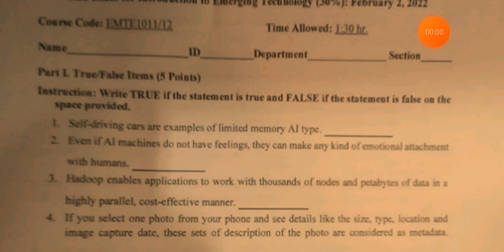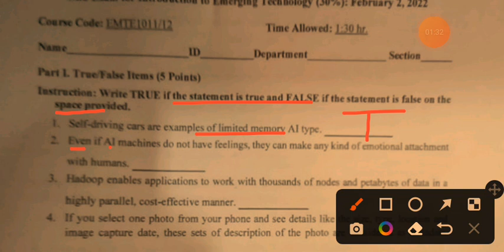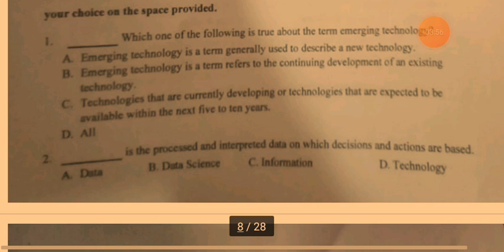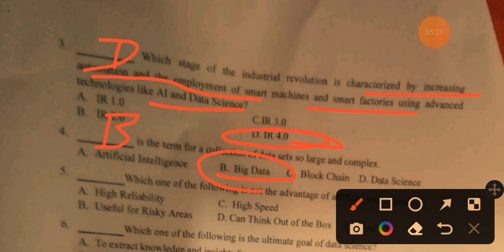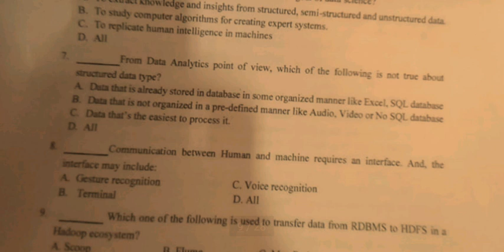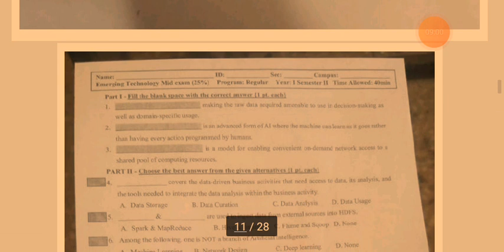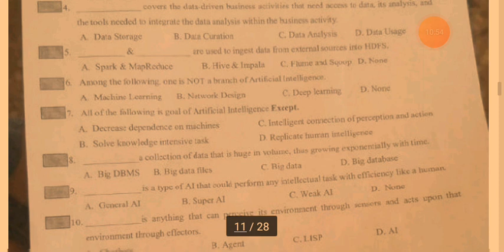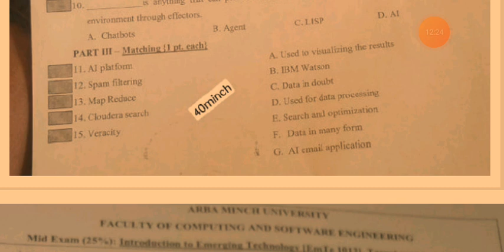እመርጂንግ final exam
Ethiopian university freshman courses emerging technology final exam